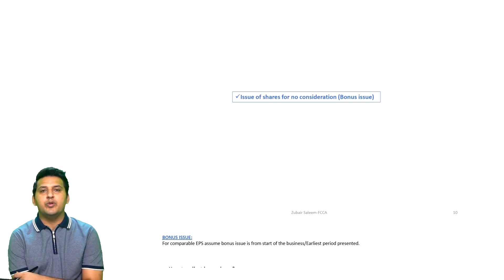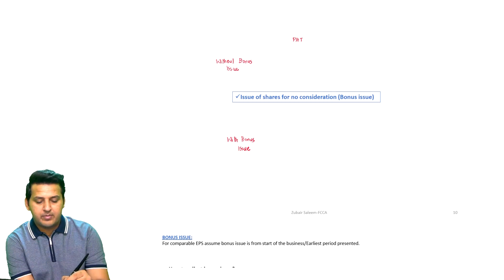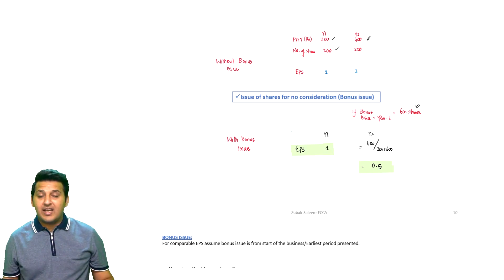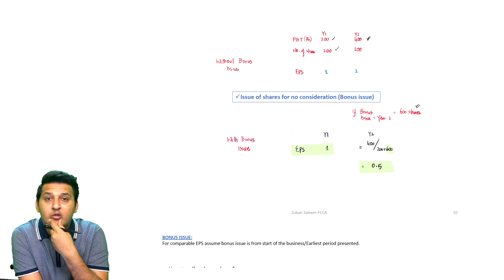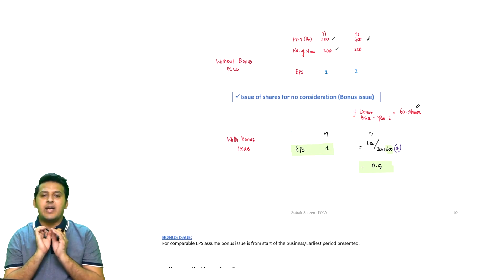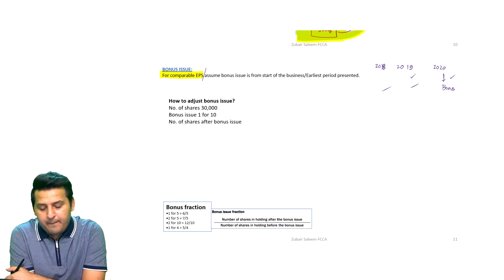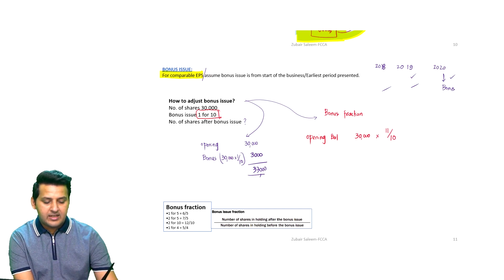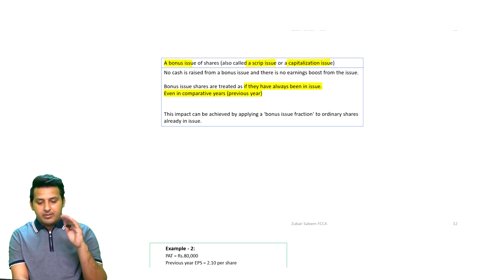4 Bonus Issue Part 1